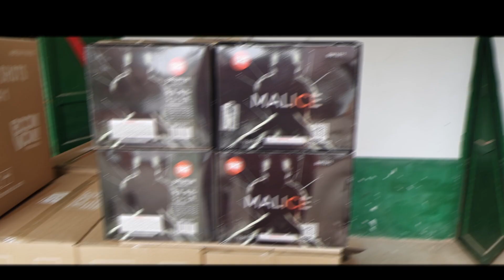Malice 2" 10 Shots 500G BW1571 BEST SELLER BOOMWOW FIREWORKS